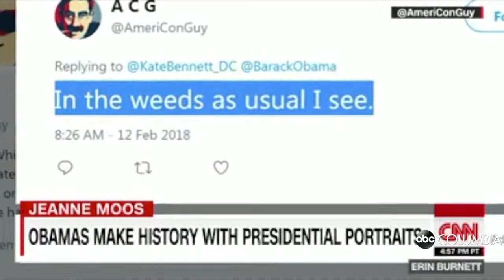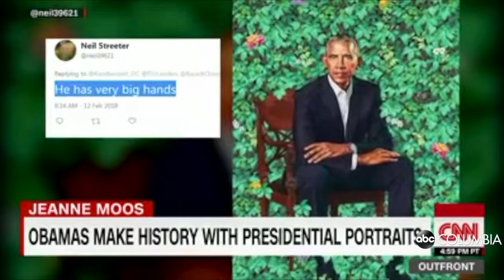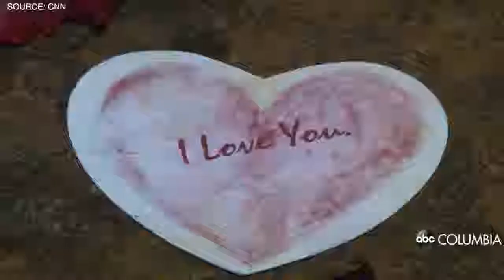Trending: Obama portraits unveiled at National Portrait Gallery and Valentine's Day spending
Trending: Obama portraits unveiled at National Portrait Gallery and Valentine's Day spending. Watch what's trending today with ABC Columbia's Kimberlei Davis.